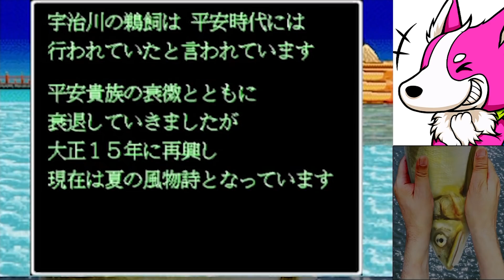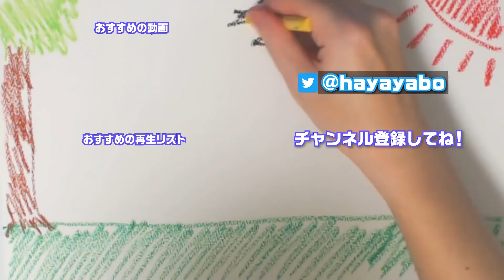宇治市がクラウドファンディングで作った支離滅裂すぎるゲーム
インパクトが強すぎて宇治市のことを忘れられなくなりました。
宇治シティというゲームです。